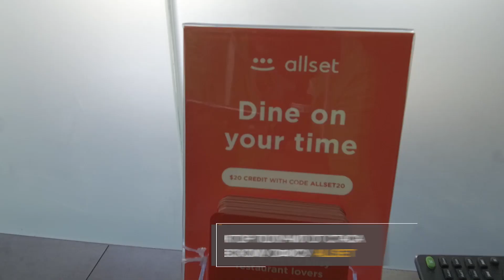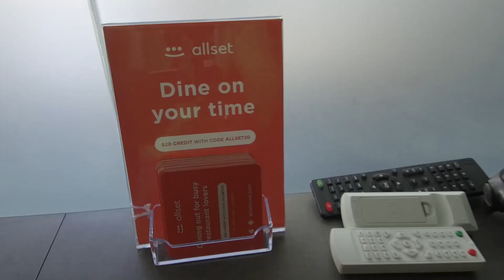Победитель Стаса Матвиенко | Big Money. Конкурс #7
В шестом выпуске программы «Большие деньги» Стас Матвиенко, стартапер, co-founder в ALLSET пообещал экскурсию по киевскому офису компании человеку, задавшему ему самый интересный вопрос.

Стас лично выбрал победителя.

Им стал Виктор Присяжнюк, экономист из Киева. Виктор спрашивал по каким критериям подбирают и мотивируют персонал в ALLSET.

Ответ этот и другие вопросы победитель получил благодаря Стасу Матвиенко и проекту «Большие деньги».

☝ Только правда для тех, кому нужны большие деньги.

Ведущий - Евгений Черняк, владелец Global Spirits (ТМ «Хортица»).

Партнер программы - американская марка часов Zinvo.